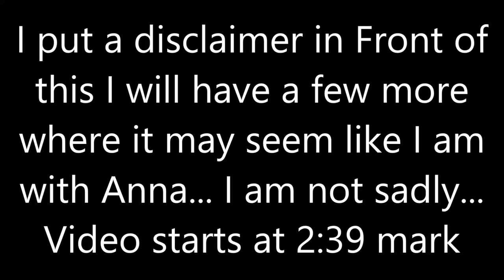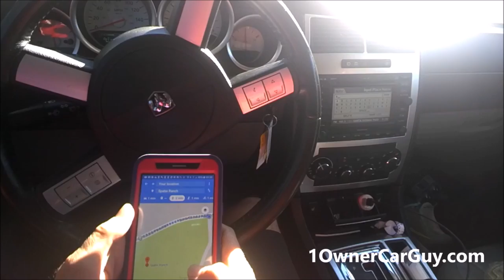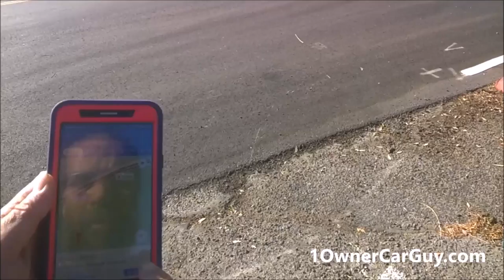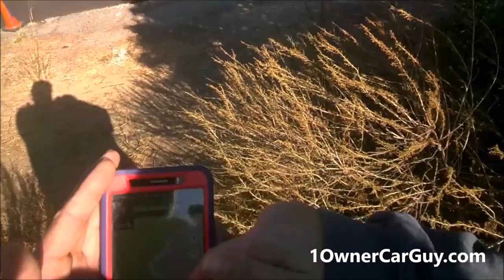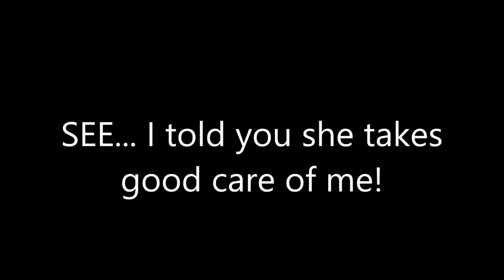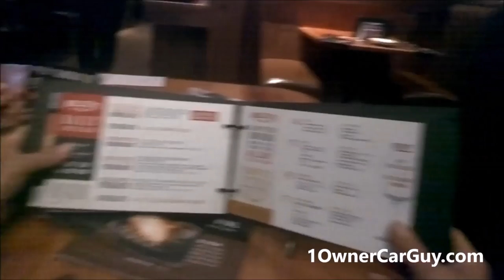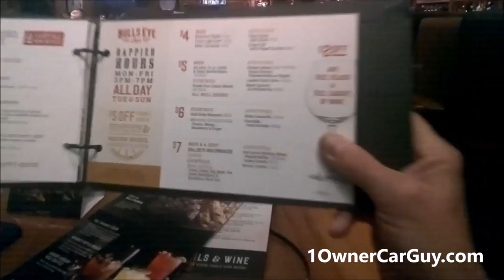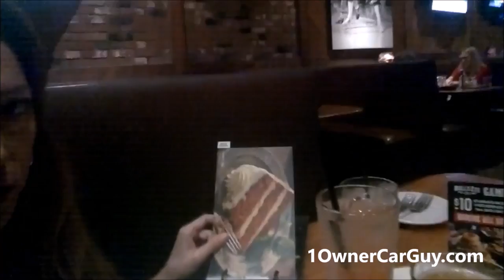Hiking Spahn Ranch With My Lady Happy Hour Life Drinks Fun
Spahn Ranch has a Unique history google it etc and check out the news article and all that I am just here to have a good time with my lady get some exercise and breath that fresh air. Me and Anna talk so well together we have a Blast out doing things!

1 Owner Car Guy   (Nathan Wratislaw)